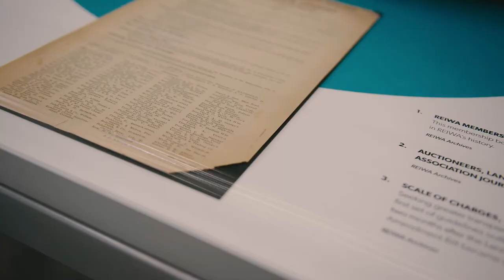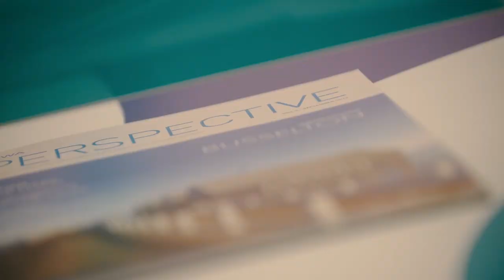REIWA Centenary Exhibition - A Century of Service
The Real Estate Institute of Western Australia and the State Library of Western Australia presented a public exhibition between March and May of 2018 celebrating a century of REIWA service.

The exhibition drew upon REIWA's archives, and those of its members. It also included items from the J.S Battye Library of West Australian History to help tell the story of WA’s rich real estate history, buying and selling through the decades, and the colourful characters and influencers in the industry.